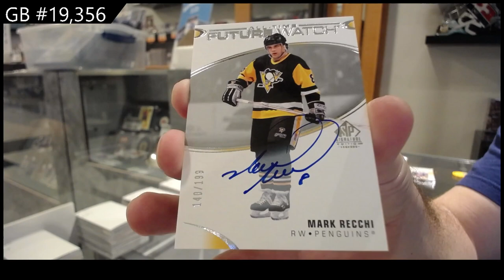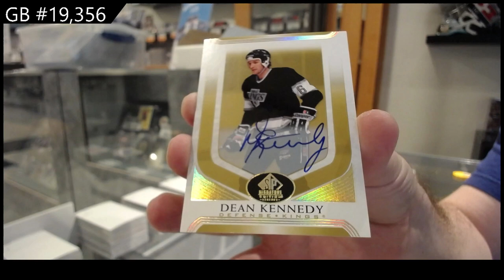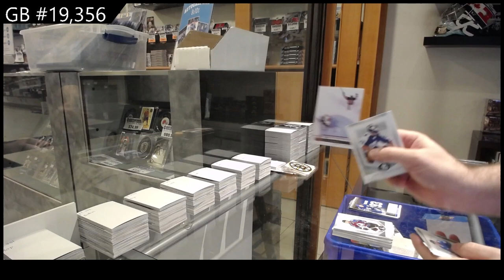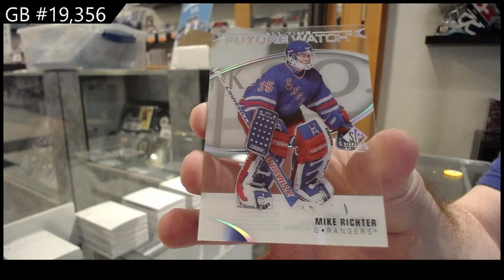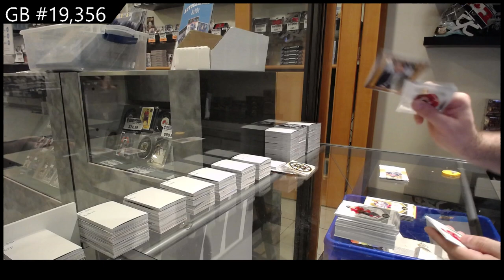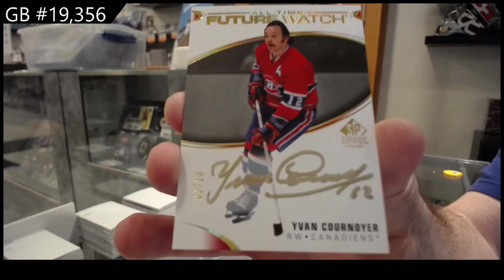20-21 Upper Deck SP Signature Legends Hockey 2 Box Break - C&C GB #19,356